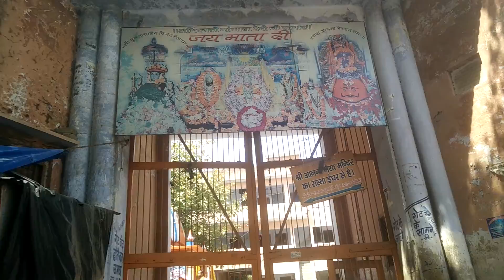SHRI MAYA DEVI TEMPLE,HARIDWAR,UTTERAKHAND.